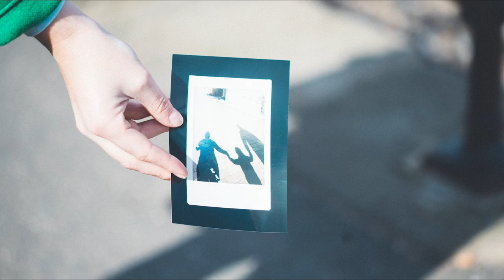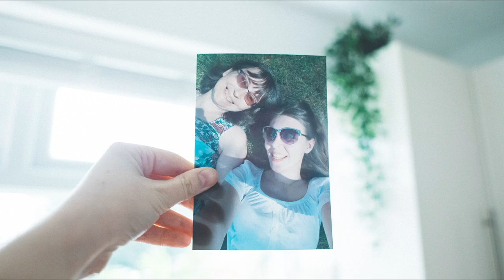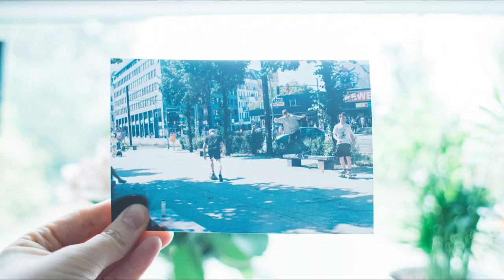Moment (Official Video)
The official video for Lauren Ray's new single 'Moment" is made entirely of pictures - some taken by photographer Jodie Canwell on disposable cameras and some digital and others were submitted for the video as part of Lauren's 'Moment - Photography Competition' in partnership with Analogue Wonderland. Thank you to everyone who submitted photos!! For more information on this competition and to see the winning entries head